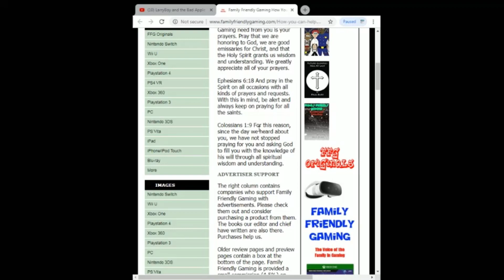FFG Dance Fortnite Emotes Glyphic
Family Friendly Gaming is pleased to share this game play video for FFG Dance Fortnite Emotes Glyphic.